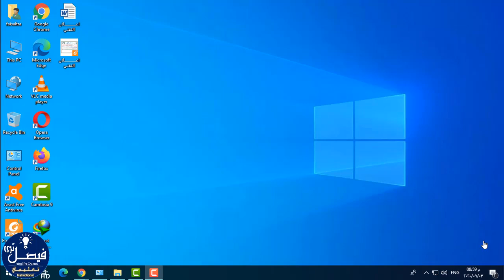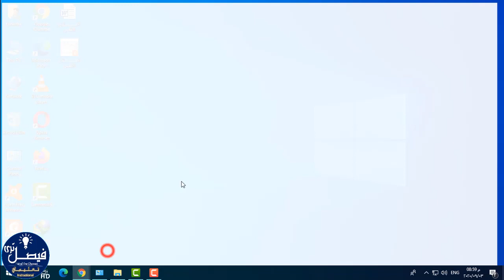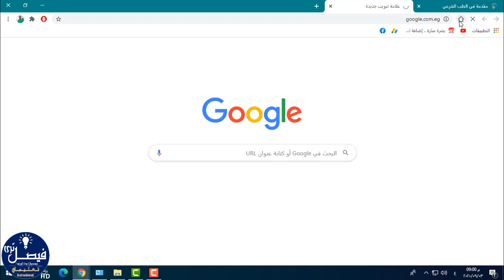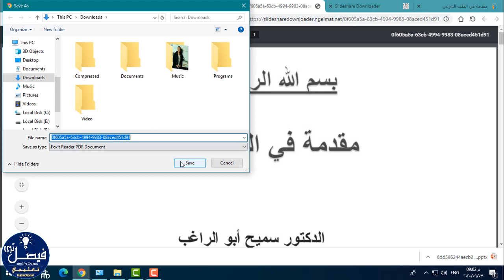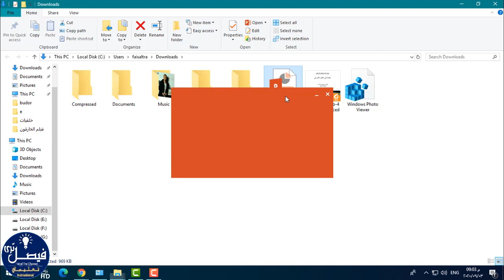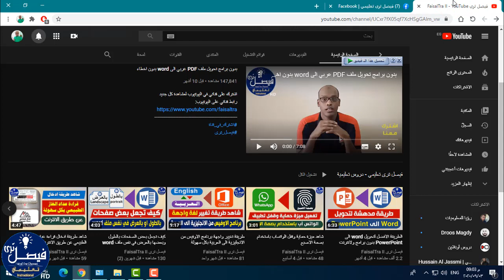كيفية التحميل من موقع سلايد شير(slideshare) مجانا وبدون تسجيل